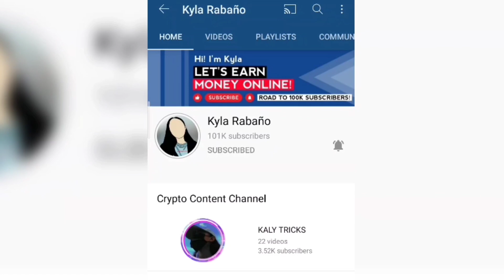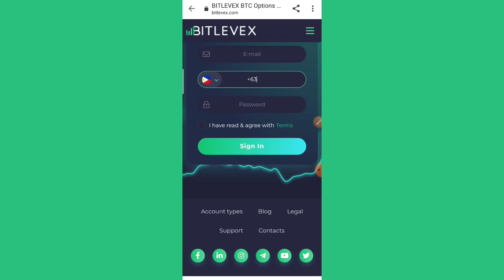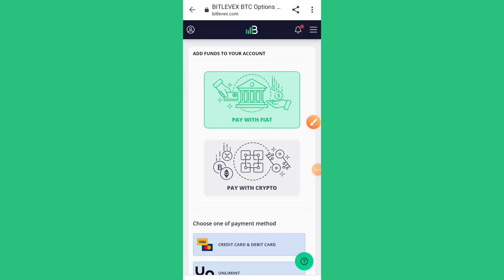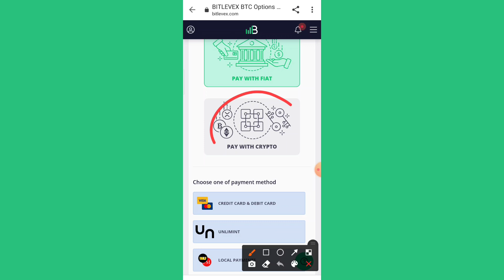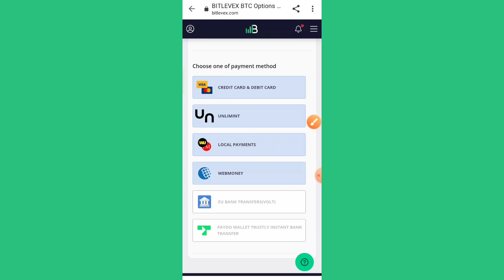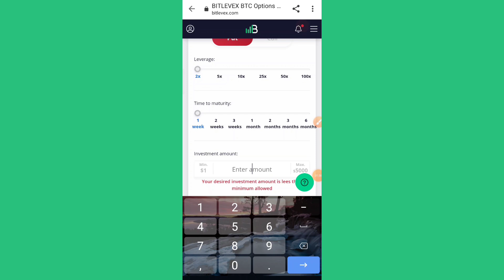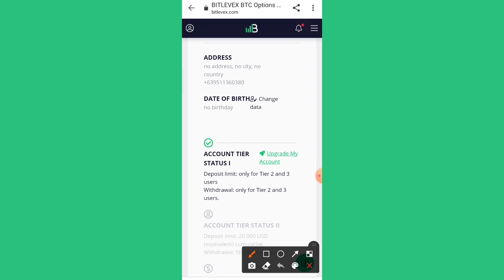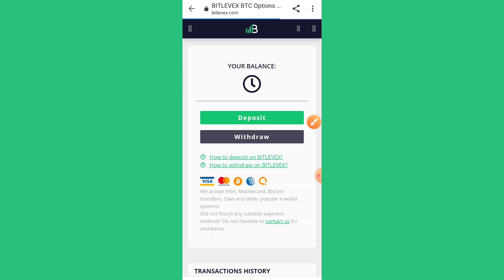EARN UP TO P2,044/WEEK SA GCASH! | NO NEED INVITE (LEGIT PAYING APP/SITE) GCASH MAKE MONEY 2021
KYLA100

📍 If you have any concerns, you can message me here (Fb page)

▪️Follow me for more | My official social media accounts

⭐️ Don’t forget to join and follow!

💰 More Earning Videos here!

FREE GCASH MONEY up to P5,942 | Magmemerge kalang at pwede kanang kumita ng LIBRE (NO INVESTMENT)

Paano ako KUMITA ng libreng P5,124 kahit OFFLINE or WALANG GINAGAWA? | Tamang chill! Wait and earn

Paano kumita ng up to P3,000 sa GCASH for FREE! Maglalaro kalang kikita kana ng libreng gcash dito

Related:
Earning apps
Gcash money 2021
Play to earn games
Trending apps
Legit paying apps
Free bitcoin
Earn money online
Homebased jobs